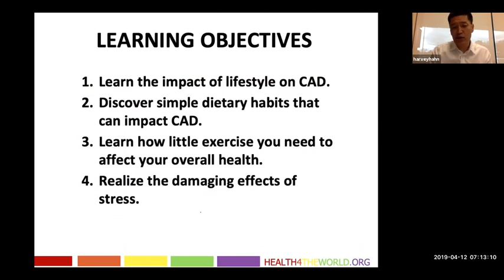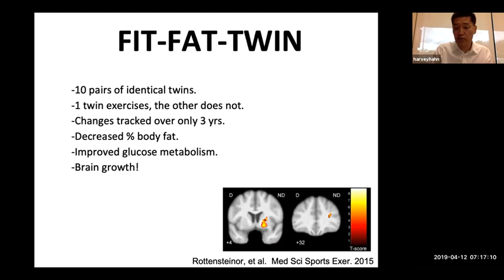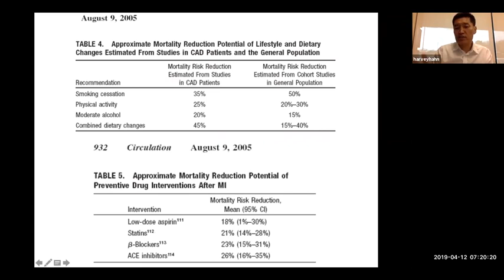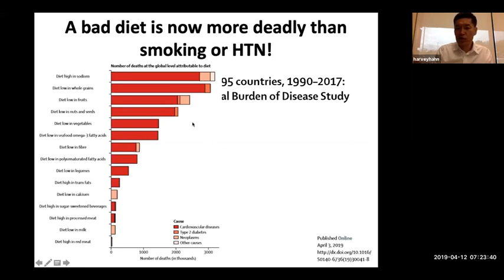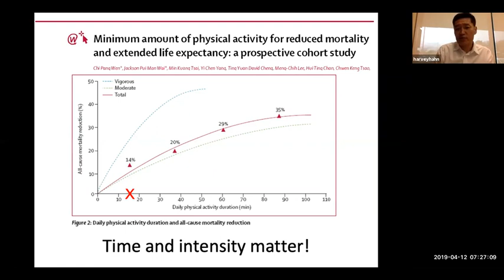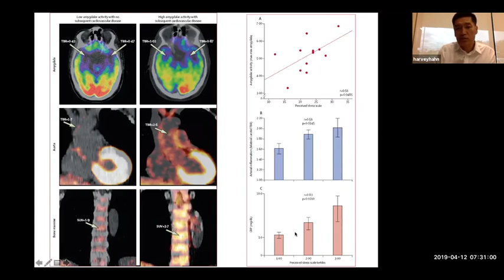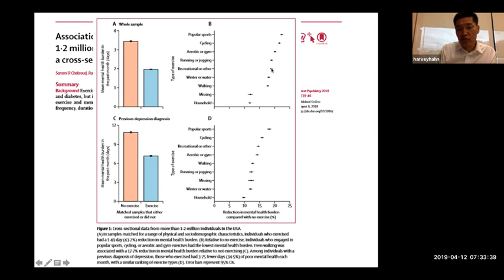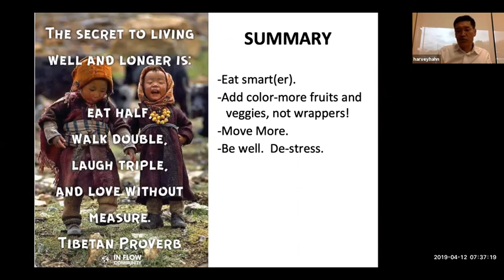Coronary Artery disease - Complete Lecture | Health4TheWorld Academy